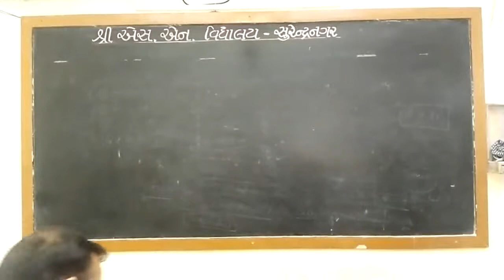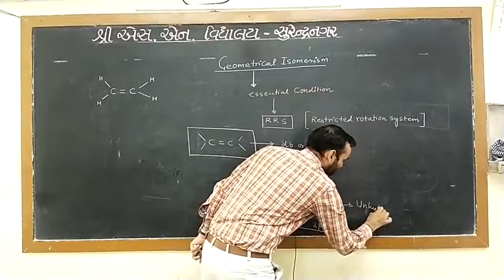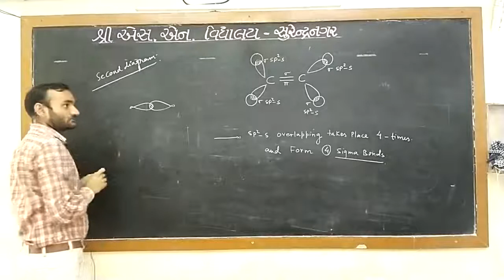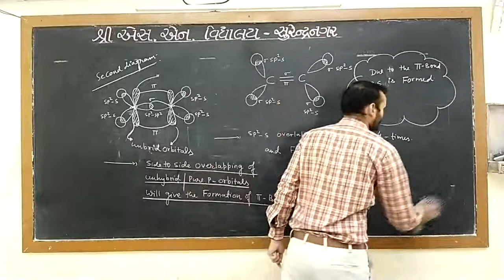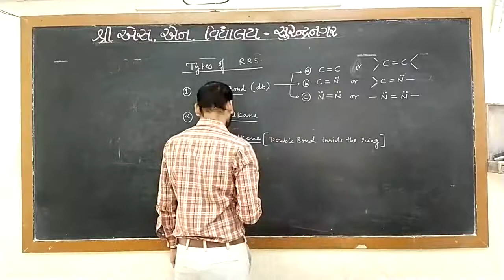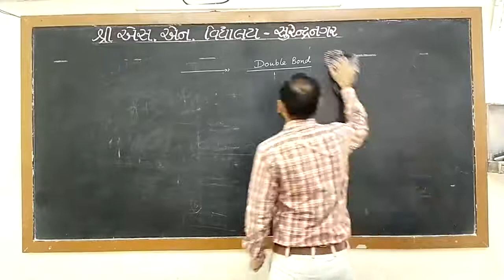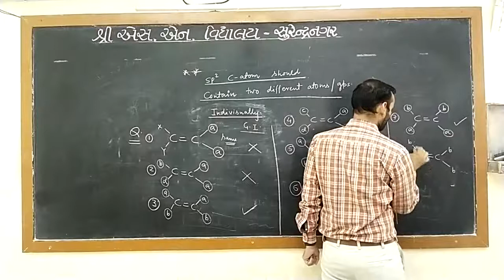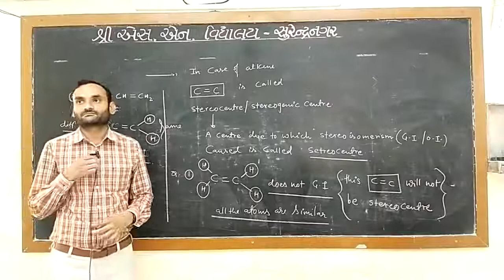Std. 11-Sci : Chemistry, Stereo Isomerism Part-2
ધોરણ : 11-Sci.
વિષય : રસાયણ વિજ્ઞાન
પ્રકરણ :  Stereo Isomerism
શિક્ષક : ડી.એસ. પાંડે સર
સરરજૂકર્તા : શ્રી એસ.એન. વિદ્યાલય - સુરેન્દ્રનગર.